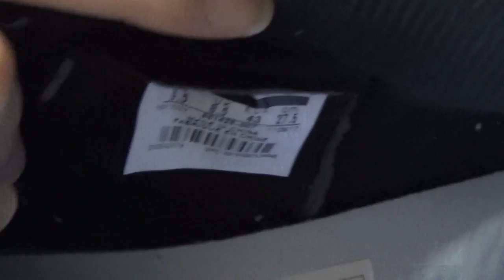Authentic Air Jordan 1 “Gold Toe”